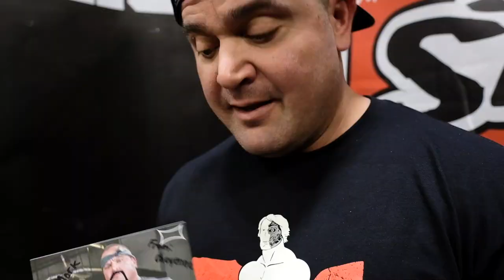Arnold Classic 2017 - Mark Bell Day 2 Vlog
Follow Mark Bell through day two of the Arnold Classic 2017! Keep up with him if you can.

➢ AND if you want to improve your bench now head over to get your FREE 30 Day Bench Program Now!

➢ Super Training Gym : If you're a savage, THIS SHIT IS FREE!